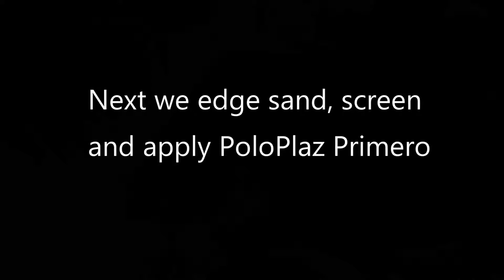Red Oak Repaired, Sanded and Refinished